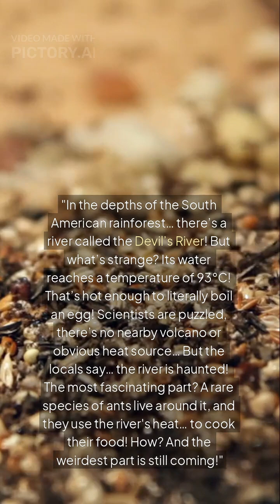"You Won't Believe This Amazon River Can Boil Eggs – And Even Feeds Ants!"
Boiling River
Amazon River Peru
Amazon Rainforest
Hot Springs Nature
Boiling Water Eggs
Rare Amazon Ants
Ants Cooking Food
Extreme Nature Phenomena
Nature Mystery
Weird Animal Behavior
Natural Wonders
Mystery Heat Source
Science Facts
South American Jungle